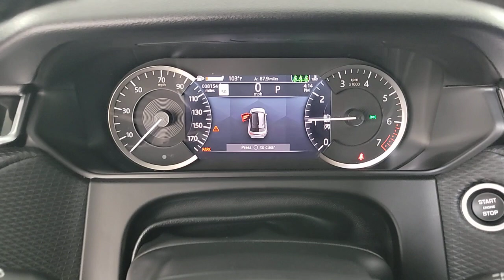2021 Land Rover Range Rover Velar Las Vegas, Henderson, North Las Vegas, Nevada, San Bernardino Coun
Santorini Black Metallic Used 2021 Land Rover Range Rover Velar P250 R-Dynamic S available in Las Vegas, Nevada. Servicing the Henderson, North Las Vegas, Nevada, San Bernardino County area.
2021 Land Rover Range Rover Velar P250 R-Dynamic S - Stock#: R5817

CARFAX One-Owner. Clean CARFAX. Certified. Santorini Black Metallic 2021 Land Rover Range Rover Velar P250 R-Dynamic S 4WD 8-Speed Automatic 2.0L I4 Turbocharged DOHC 16V LEV3-SULEV30 247hpbrbrRecent Arrival! Odometer is 10257 miles below market average! 20/26 City/Highway MPGbrbrLand Rover Approved Certified Pre-Owned Details:brbr  * Warranty Deductible: $0br  * Up to 1-year/Unlimited Miles or 2-year/100,000 Miles (whichever occurs first) Vehicle must have minimum one year of coverage at point of salebr  * 165 Point Inspectionbr  * Transferable Warrantybr  * Vehicle Historybr  * Roadside Assistance